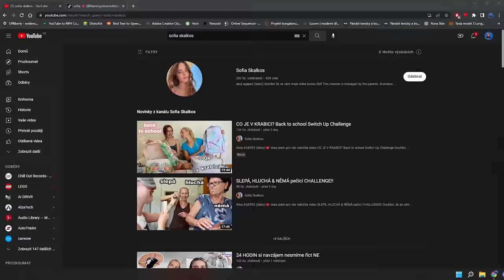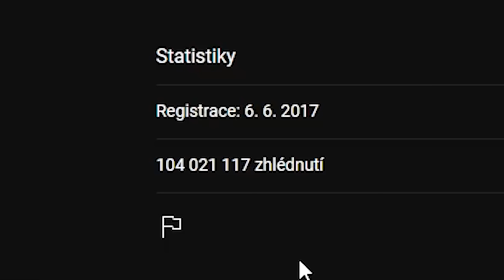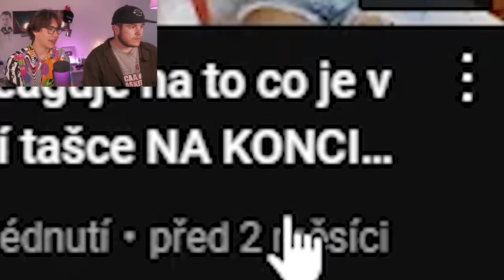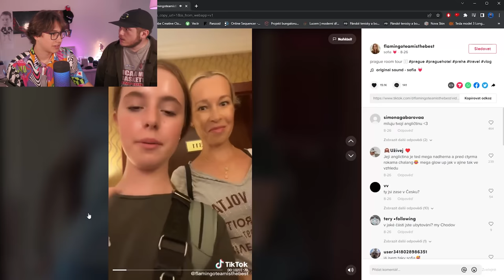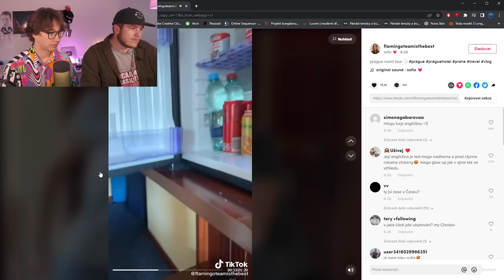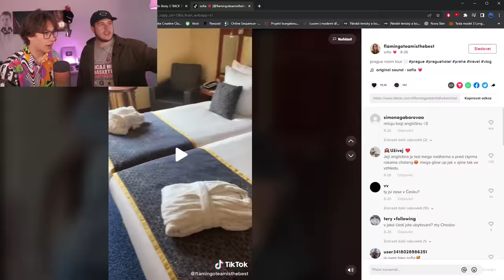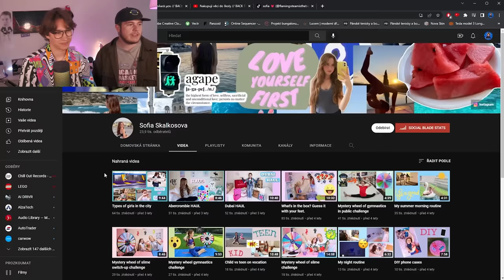SOFIA SKALKOS A JEJÍ TIKTOK w/@Doktom